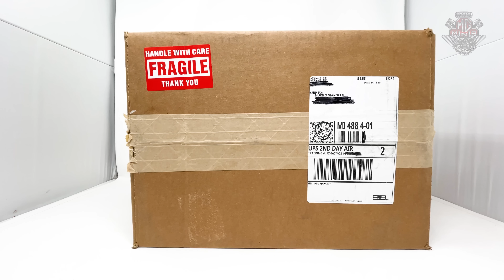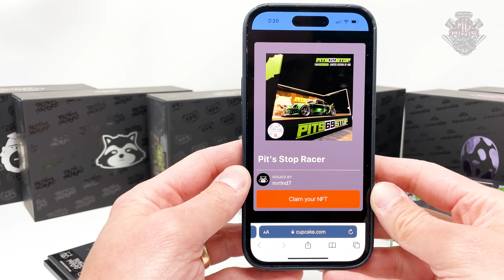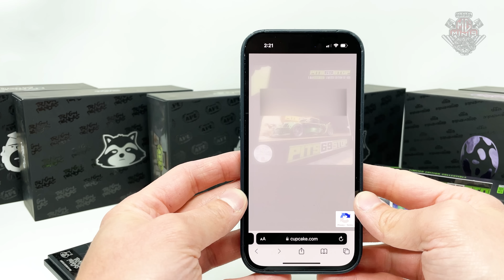GRANDE NOTíCIA PARA OS COLECIONADORES HOT WHEELS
Link whatnot nvrland

Att,
Mg